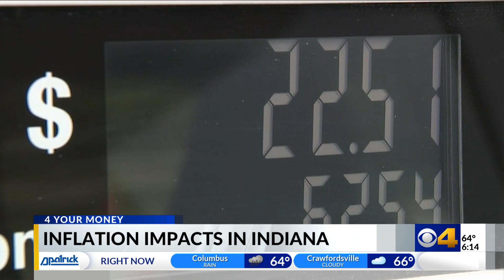Inflation down but not out; gas prices expected to stay lower for summer